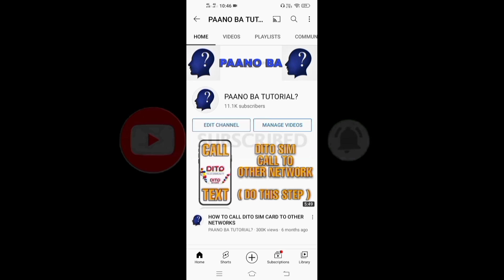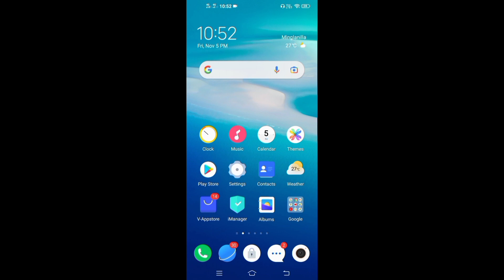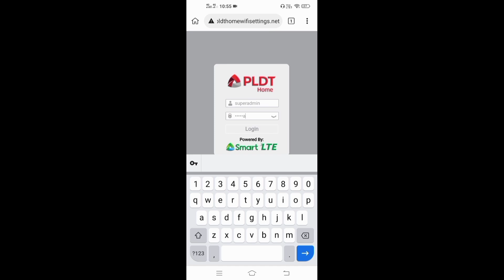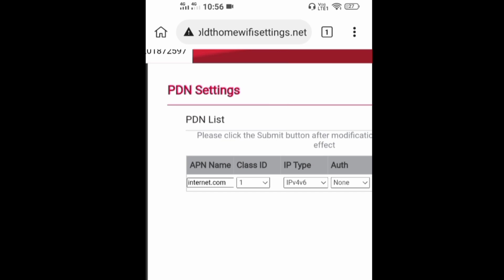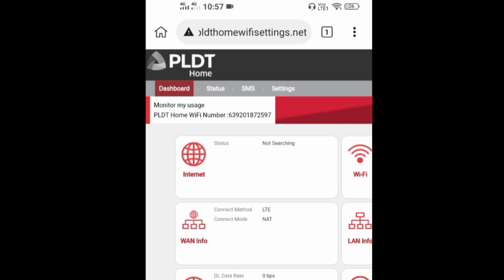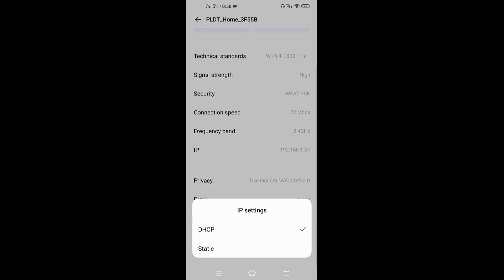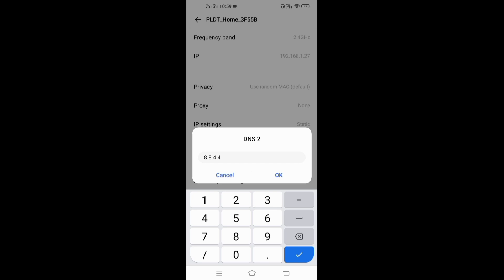HOW TO LOAD ALL MOBILE APPLICATIONS USING PLDT D2K-FT10 | PAANO BA TUTORIAL?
PLDT D2K-FT10 SUPER ADMIN ACCESS ACCOUNT TUTORIAL USING MOBILE PHONE | PAANO BA TUTORIAL?